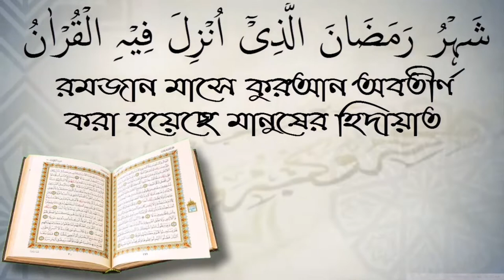যুগের সাথে তাল মিলিয়ে চলতে হবে এই কথাটা কতটুকু সঠিক?শায়েখ আব্দুল মতিন মাদানী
যুগের সাথে তাল মিলিয়ে চলতে হবে এই কথাটা কতটুকু সঠিক?শায়েখ আব্দুল মতিন মাদানী স্বাগতম আপনাকে AL FURQAN media.